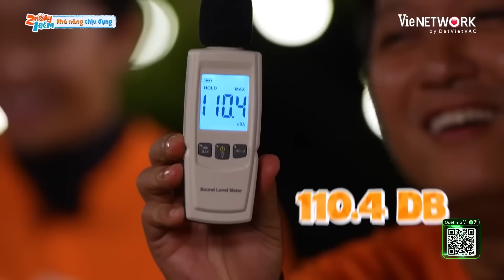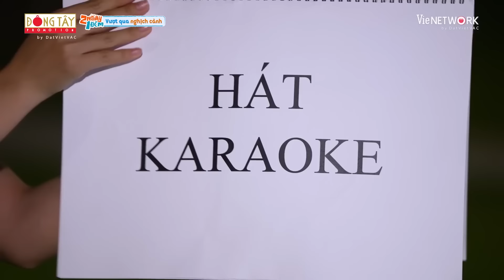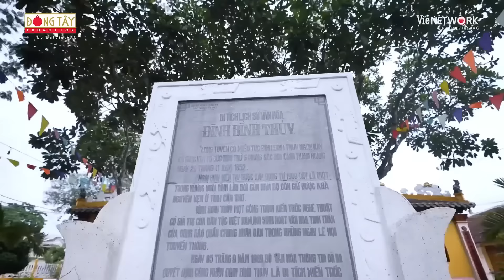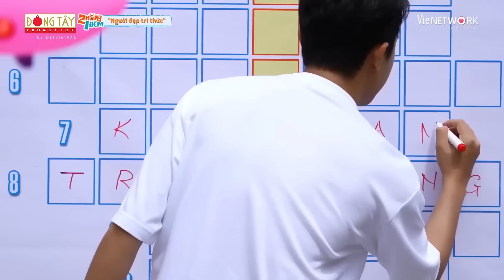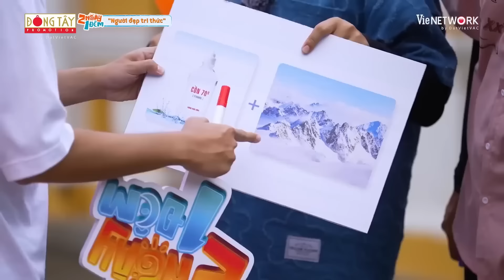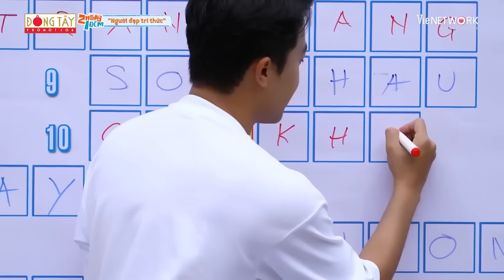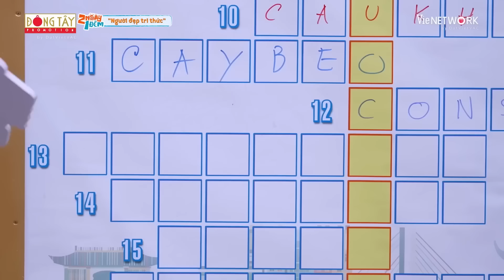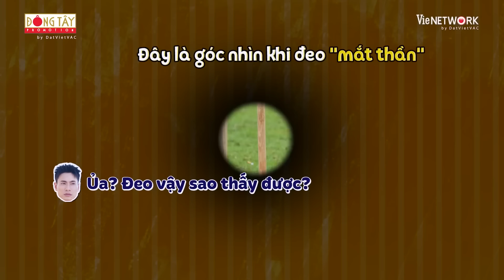2N1Đ DU KÝ #171: HIEUTHUHAI tàn tạ sau những CÚ ĐẬP NGÀN CÂN, Dương Lâm chấn thương vì tội hơn thua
2N1Đ DU KÝ #171: HIEUTHUHAI tàn tạ sau những CÚ ĐẬP NGÀN CÂN, Dương Lâm chấn thương vì tội hơn thua

Để có những giây phút giải trí cực đã với các tiết mục, tiểu phẩm hài hước, đặc sắc của Trấn Thành, Lê Dương Bảo Lâm, Trường Giang, Lâm Vỹ Dạ, Mạc Văn Khoa, Ninh Dương Lan Ngọc, v...v...  Là nơi các nghệ sĩ thể hiện tài năng, sự duyên dáng nhằm mang đến sự hài hước đậm chất riêng và đầy ý nghĩa cho khán giả truyền hình.